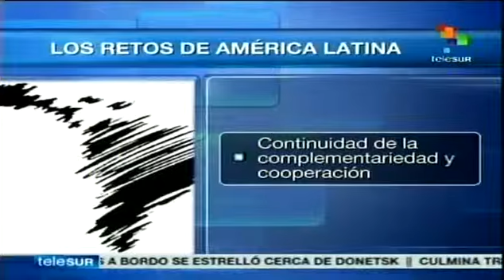telesur video 2014 07 17 151257156041